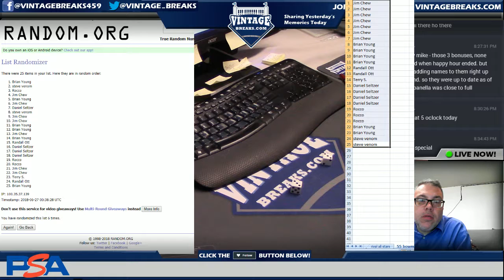6_26_18 - 1955 Bowman Willie Mays Baseball Card Giveaway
Tonight we gave away a 1955 Bowman Willie Mays Baseball Card!